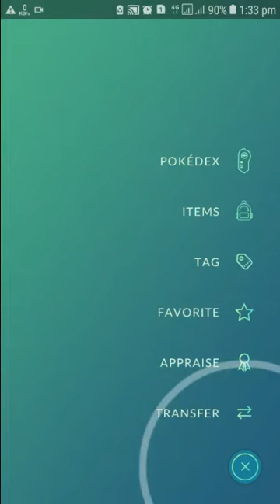Evolving 🔥⚪Litleo to 🔥⚪Pyroar♂️ |Gen-6 |Pokémon GO |XYZ G🌏 Gamer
Evolving Litleo to Pyroar♂️
Gen-6
Pokémon GO
XYZ GO Gamer

Trainer Codes
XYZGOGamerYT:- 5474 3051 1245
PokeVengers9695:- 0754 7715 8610